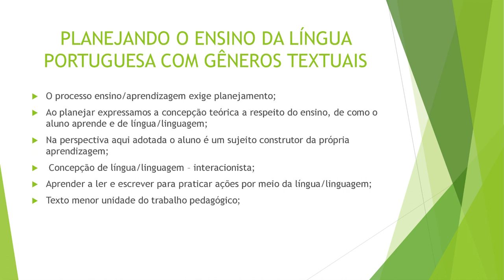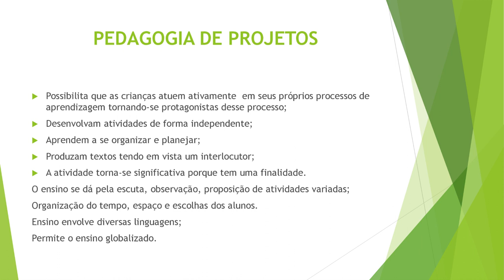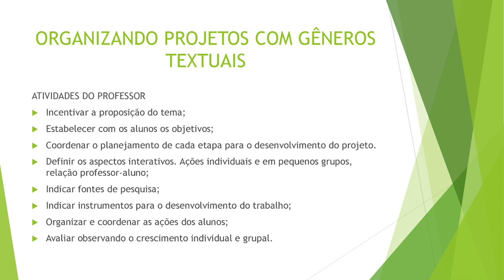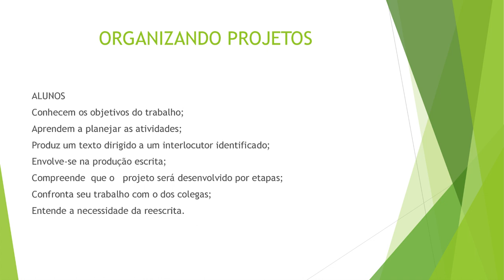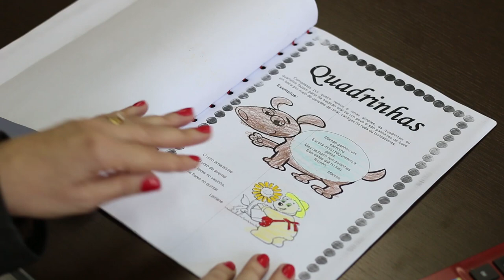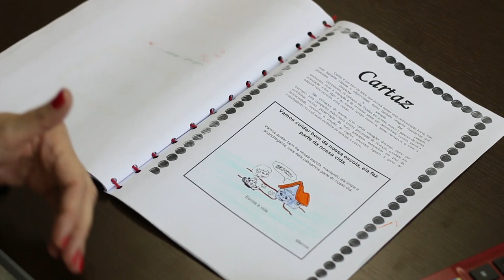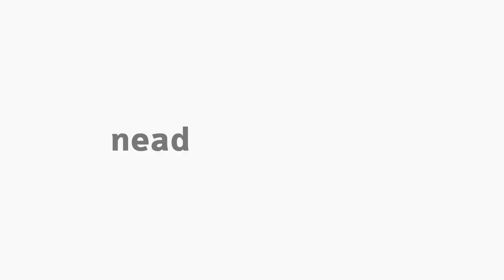[PED] Gêneros textuais em sala de aula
Gêneros textuais em sala de aula com a professora Rejane Klein na disciplina de Teoria e Metodologia do Ensino da Língua Portuguesa para o curso de Pedagogia.